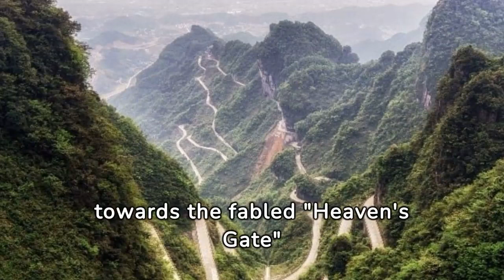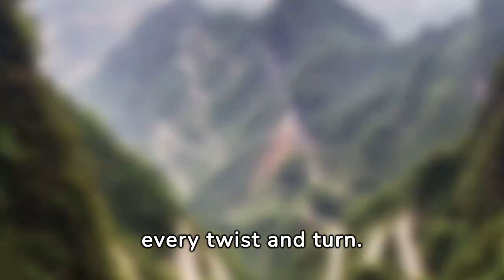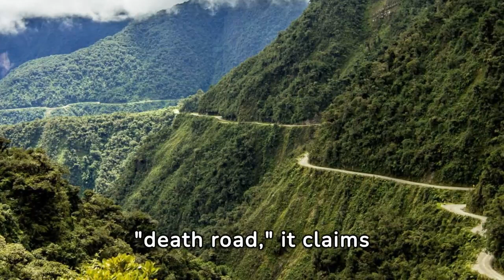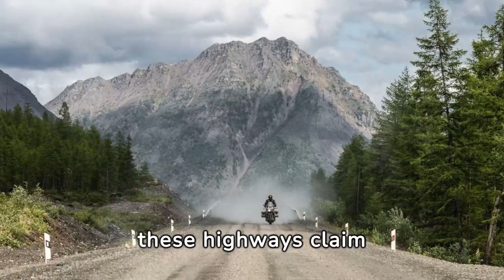NEVER Drive on These Dangerous Roads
Tune in to today's video as we embark on a journey to explore the 15 most extreme roads on the planet! There exist a staggering 102 million miles of roads worldwide, meticulously cataloged for various purposes. While many of these roads boast smooth surfaces and easy navigation, a significant number diverge from the conventional routes, demanding robust vehicles and skilled drivers. Yet, among them lurk roads of unparalleled peril. Would you risk it all and take a drive down these roads?